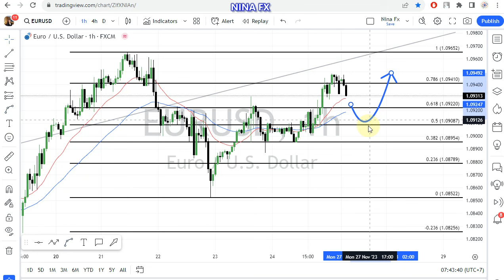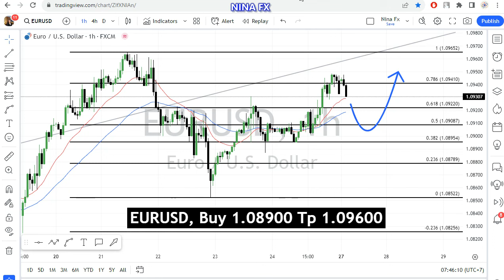EUR USD Daily Forecast for November 27, 2023 by Nina Fx